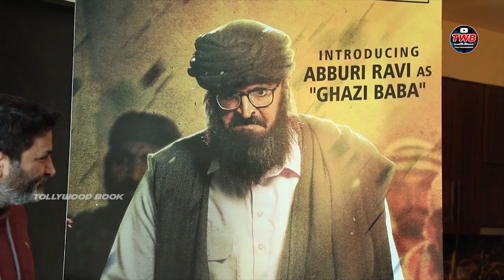Abburi Ravi Funny words About His Role In Operation Gold Fish || Ghaji Baba Look || TWB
Watch Latest Video Abburi Ravi Funny words About His Role In Operation Gold Fish.
Trivikram garu launched Abburiravi's Ghaji Baba look in Operation Gold Fish

TWB all about movies. Get latest videos on your filim updates, Gossips, Celeb talks, New Releases, Teasers, Trailersand Short Filims and Etc. Subscribe and connected to view Telugu cinema Latest Updates Follow Us: Click here to subscribe Like and Comment us at Facebook Follow Us at Instagram Welcome to Tollywood Book Click here to subscribe our Channel Tollywood Book is part of Vibhu Media, It is a one stop solution for all entertainment needs. TWB all about movies. Get latest videos on your filim updates, Gossips, Celeb talks, New Releases, Teasers, Trailersand Short Filims and Etc. Subscribe and connected to view Telugu cinema Latest Updates Follow Us: Click here to subscribe Like and Comment us at Facebook Follow Us at Instagram Follow us at Twitter Tollywood Book YouTube Channel is One Step for non-stop Entertainment Movie Updates